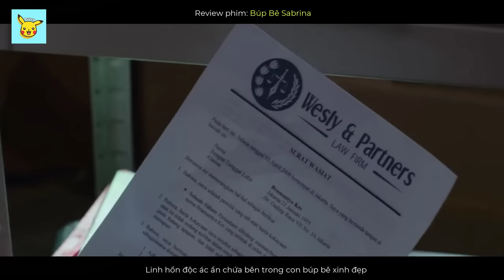Con Búp Bê Ma Ám KINH DỊ Nhất Trong Lịch Sử - Review Phim BÚP BÊ SABRINA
Sabrina là bộ phim kinh dị từng được ra mắt trên nền tảng Netflix. Bộ phim lấy chủ đề về búp bê ma ám. Nội dung xoay quanh gia đình nhỏ gồm 3 người,  sau khi cô bé Vanya chào đón con búp bê mới về sống cùng mình, những chuyện kinh dị bắt đầu xảy đến...